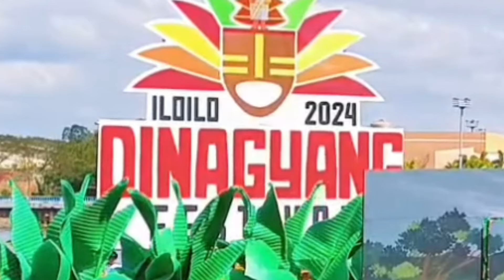Tribu Pan-ay I Champion Dinagyang Festival 2024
Tribu Panay of Fort San Pedro National High School champion in Dinagyang Festival Competition 2024, festival of Iloilo City.